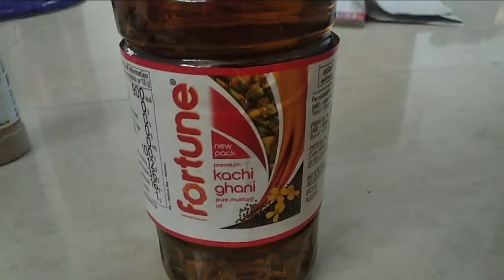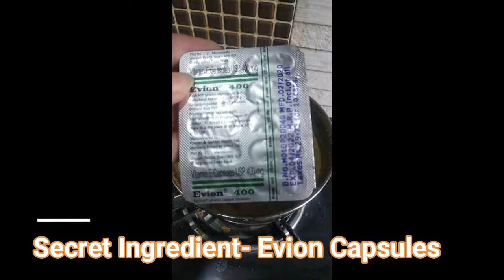Homemade Hair oil for thick and frizz free hair.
Hello Friends
Here is a Hair Oil for you. Which helps for fast hair growth, strong and shiny black hair... Just try and see the results.. !!

Thankyou